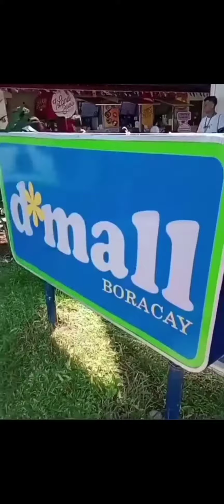Boracay Island Philippines 🇵🇭